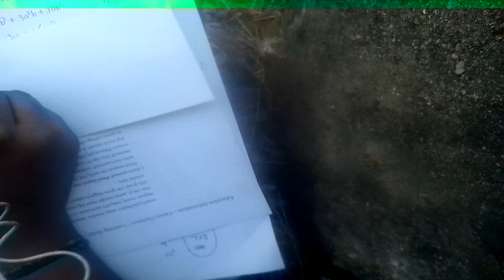ఘనం, ఘనమూలం (cube, cuberoot shortcuts)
RRB, ALP, Groups (appsc & tspsc)